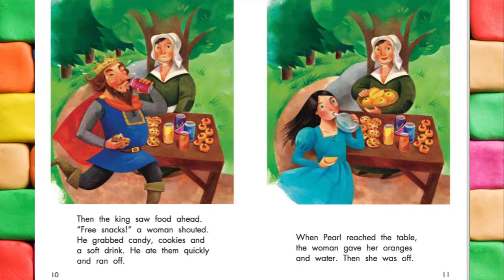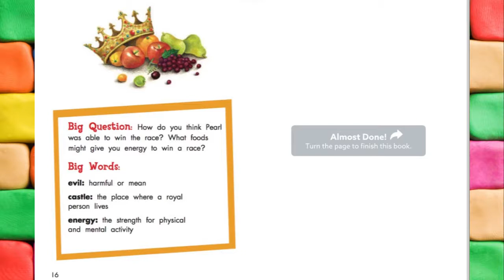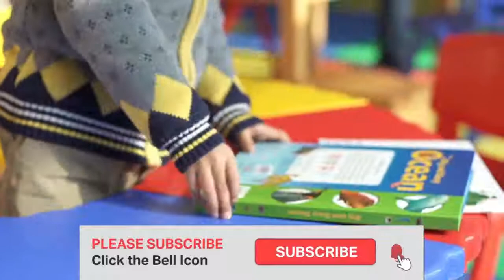💛The Runner King /Kids Books Read Aloud/💖Read by Dixy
Will the townspeople outsmart the evil king? Or will he outrun everyone to control his kingdom? Nutrition: Energy Foods.
by Jeff Dinardo  (Author), Jui Ishida (Illustrator)
Publisher
Red Chair Press

You can own your own copy to Read  from ⬇️